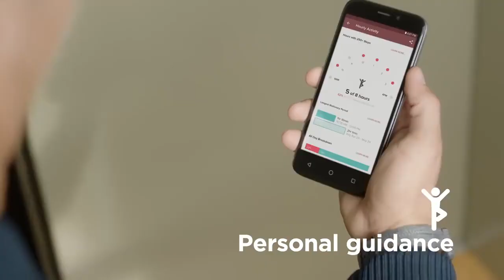Smartband Fitness Fitbit Charge 3 | 2018 | flanco.ro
Fii activa si ultra-moderna cu smartband Fitness Fitbit Charge 3, Rose Gold / Blue Grey Un accesoriu cool care te ajuta sa-ti monitorizezi activitatea zilnica dar si iti completeaza tinuta smart-casual pentru iesirile cu prietenii.  Vezi promotia si comanda!